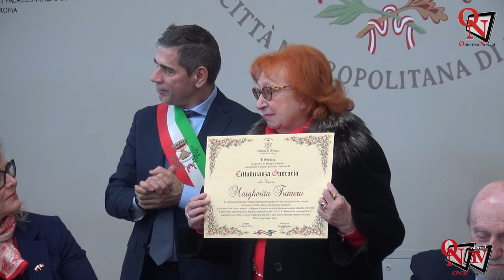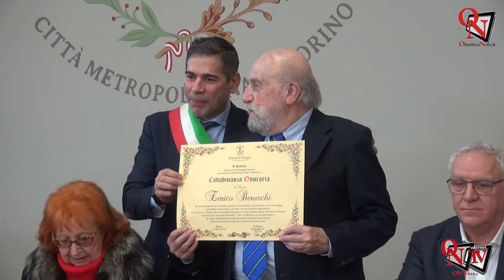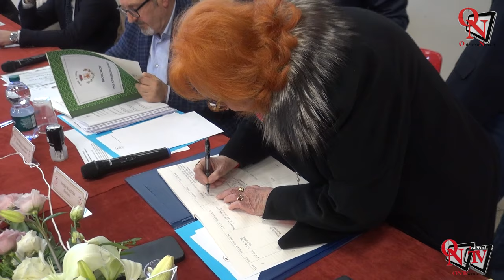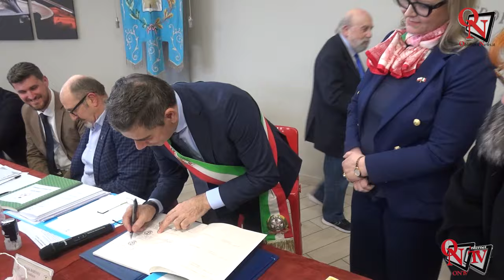OZEGNA - Un Consiglio comunale straordinario, tra onorificenze e coinvolgimento dei giovani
Onorificenze per Lidia Maksymowicz, Margherita Fumero ed Enrico Beruschi. Un venerdì particolare, carico di significato, quello che è stato vissuto dalla comunità di Ozegna. I bambini delle scuole cittadine, l'Amministrazione comunale, le associazioni locali, oltre che tanti amici sindaci del territorio canavesano si sono dati appuntamento oggi, 2 febbraio 2024, al palazzetto dello sport ozegnese in occasione del doppio appuntamento che ha segnato l'iniziativa dal titolo “Giorno della memoria – Per mai dimenticare”.